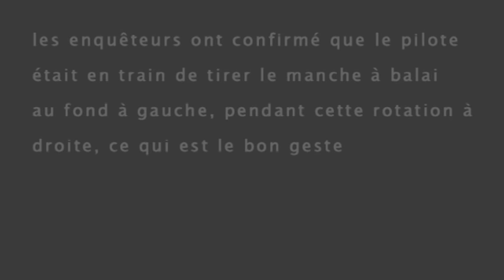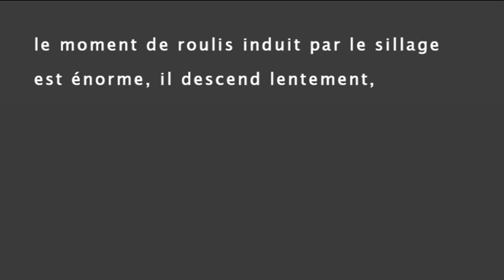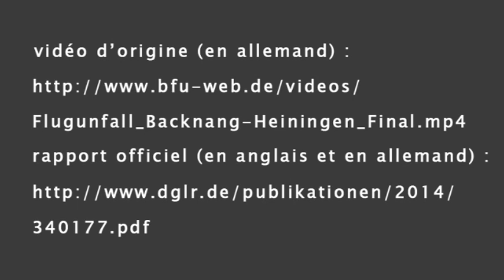Accident d'aviation - Robin DR400